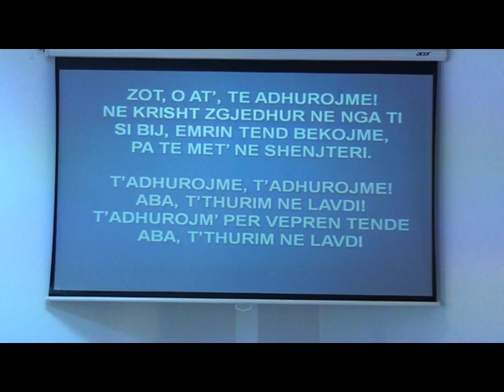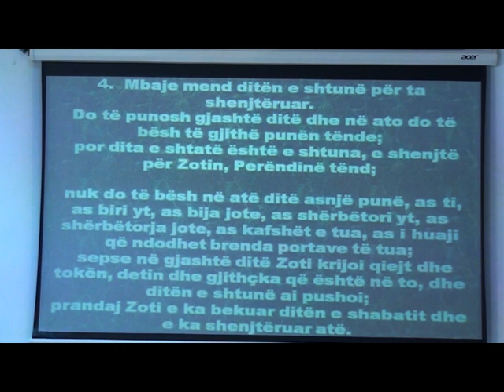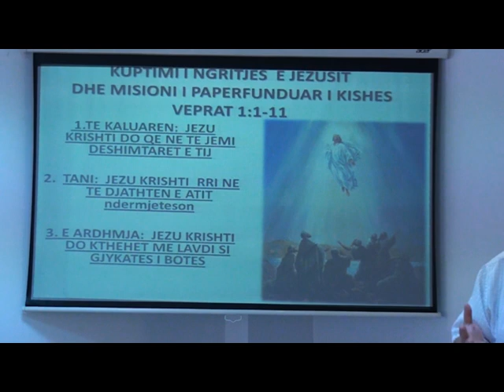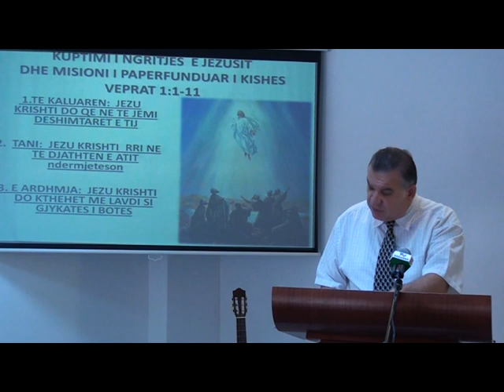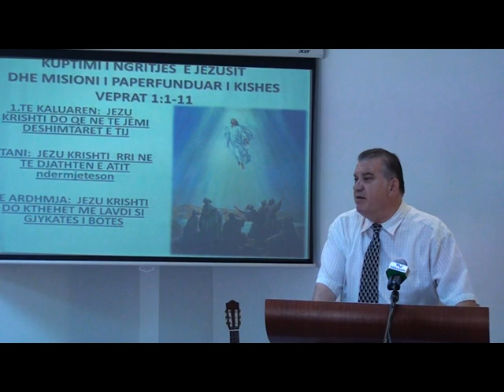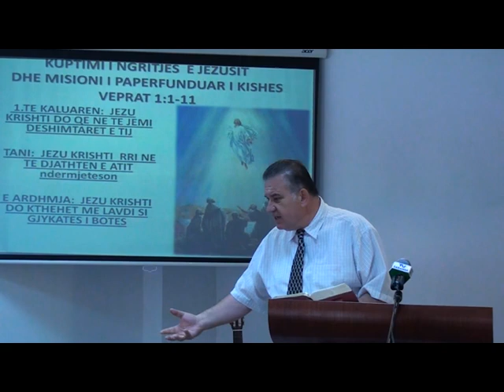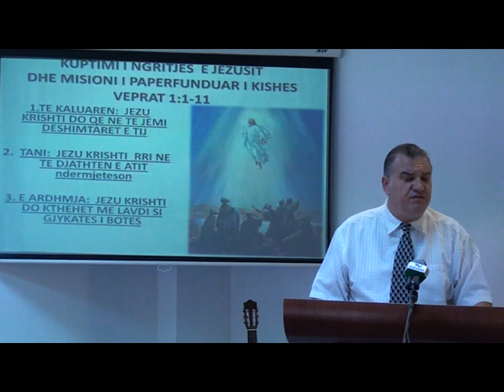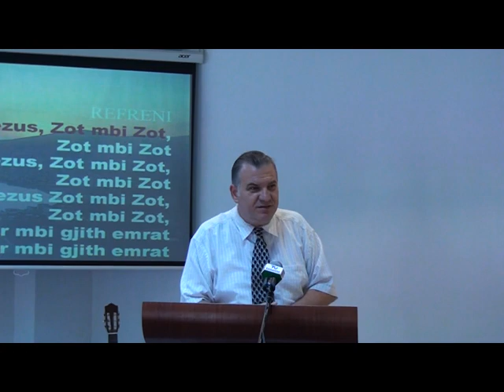kisha ungjillore 6 Qershor